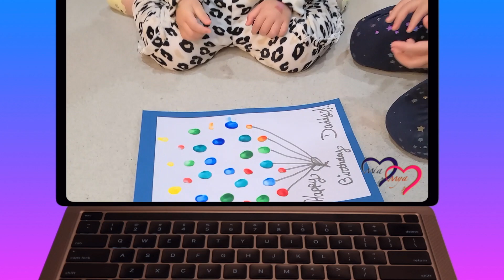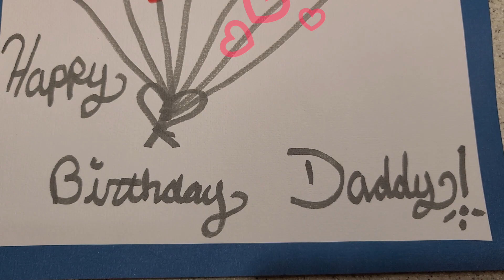Mia Amor and Mya Love Make Dads Birthday Cake HD 1080p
Mia Amor and Mya Love make their Dad his favorite cake for his birthday.
Watch and learn how you can make your own Pecan Cheesecake. Happy  Baking, and remember always add a little LOVE ingredient before you start.
Recipe is below
Kids Make sure you have an adult helping you before you start.
Have fun and tell us how your Pecan Cheesecake turned out
Crust:
1/2 c. pecans, pulsed into crumbs
     2 c. Graham cracker crumbs
 1/3 c. Granulated sugar
1/2 tsp. cinnamon
1/4 tsp. Salt
    1/2 c. Butter, melted

Cheesecake:
3- 8oz bricks cream cheese,  room temperature
3/4 c. Sour cream
1/2 c. Brown sugar
2/3 c. Granulated sugar
1/2 tsp. Cinnamon
   2 tsp. Vanilla
3 eggs + 2 egg yolks
   2 tbs. Flour

Pecan Topping:
6 tbs. Butter
2/3 c. Brown sugar
1 tsp. Cinnamon
1/3 c. Heavy cream
1/4 tsp. Salt
    2 c. Pecans, whole or slightly chopped
1 tsp. Vanilla extract

Crust:
Combine pecans, Graham cracker crumbs,  sugar, cinnamon and Salt. Mix well. Add butter and mix until crumbs ate moist. Spray spring form pan and firmly press pie crust into pan.
Cheesecake:
In a bowl add cream cheese,  sour cream, brown sugar and granulated sugar. Mix well. Then add vanilla and eggs,  mix again. Finally add Cinnamon and flour,mix well and scrape down the sides of bowl.
Pecan Topping:
In a skillet over medium heat, melt butter. Add brown sugar and cook until bubbly. Add heavy cream,  salt and fold in pecans. Mix well and cook a few more minutes before removing from heat and adding vanilla. Let cool 10 minutes.  Pour over top of Cheesecake, cover with plastic wrap and refrigerator over night or at least 8 hours.